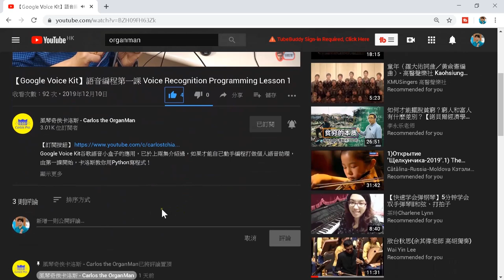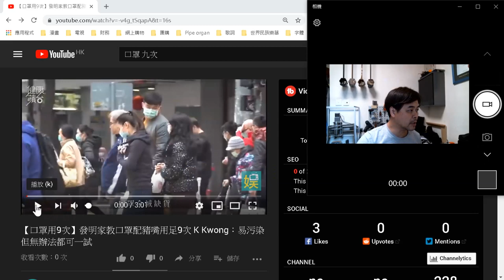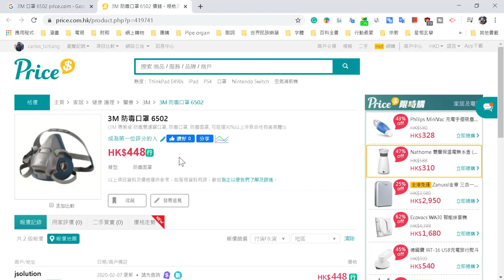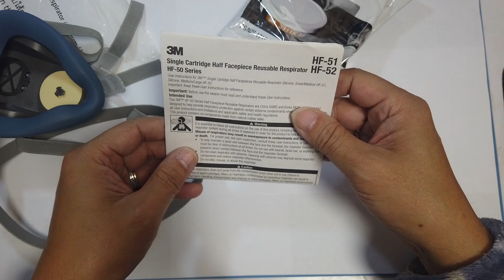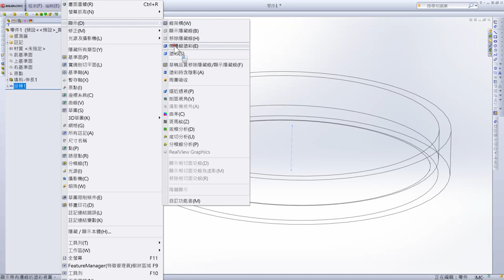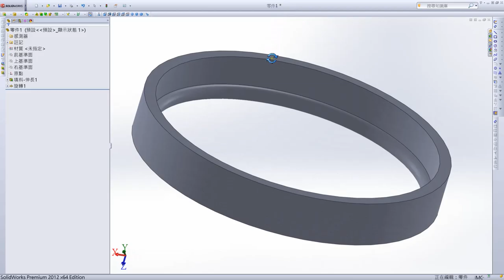【趣味科學系列】3D打印改造防毒口罩成為重用口罩對抗武漢肺炎 Reconstruct a Mask with 3D print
疫情嚴重，口罩短缺，是時候想想如何可以節省一點。經網上查考，防毒口罩(防毒面具)加上適當濾棉也可取代內科口罩，於是買了一個3D單鑵口罩來改裝，把外科口罩切成碎片多次用，當中可用橡皮圈或3D打印配件來固定口罩片。完成後比N95更貼面，一個外科口罩可用九次，經濟實惠！

卡洛斯開放邀請訂製Mask Ring及飛沫盾牌，請告知有需要的家人及朋友先訂閱卡洛斯的頻道，再填妥下Google form免費申請一套：